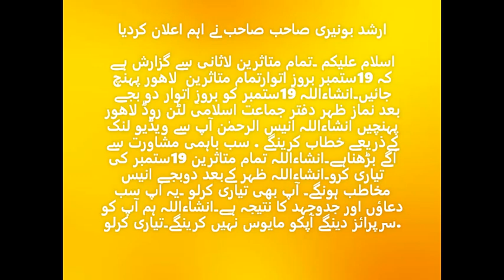New Updates Lasani Chicks and Chicken and Lasani Oil Traders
Jamaat-e-Islami, Lahore Office Litton raod Lahore
15 September 2021
Anees Voice Message
sab tayar raho 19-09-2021 ko
es ihtejaj ko kamyab bana hy